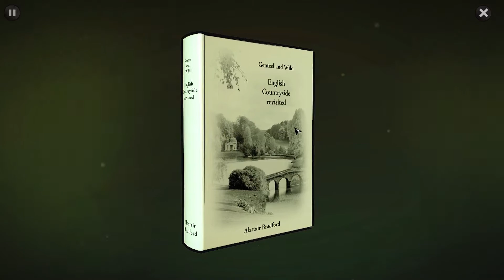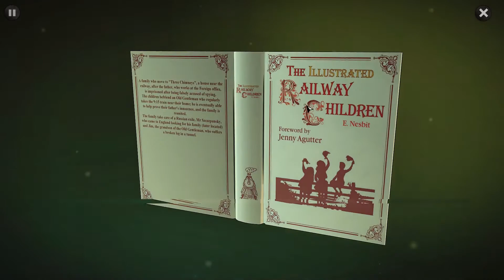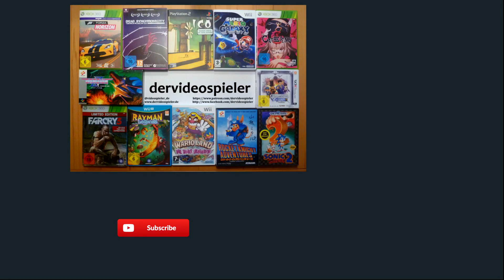Let's Play Agatha Christie The ABC Murders #13 (PC, Adventure) Walkthrough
The ABC Murders ist das neueste Adventure basierend auf den Kriminalromanen von Agatha Christie.